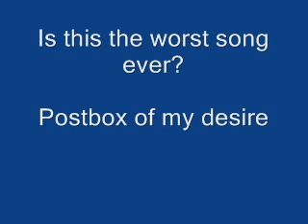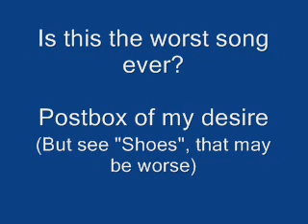Postbox of my desire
Worst song ever?